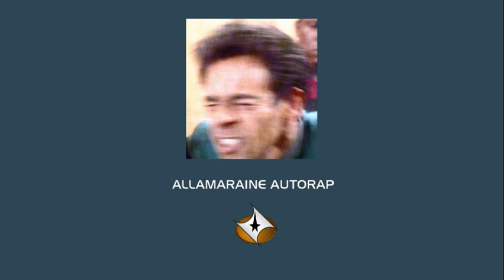Allamaraine Autorap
"C'Mon, just say the rhyme!"

On this upload date, 25 years ago, "Move Along Home", the best episode of DS9, if not the entire Star Trek franchise, aired, and in honor of the best scene of the best episode ever, I made an autorap out of it and turned into a SICK BEAT!

Autorap track used:
"The Chef" by Midi Mafia

Dedicated to the long lost Autorap "Watermelon Dong", which also used "The Chef".

I made a few tweaks to the autorap. Feel free to add upon what was made here. If you do, let me know so I can hear it, too!

Allamaraine
Count to Four
Allamaraine
Then three more
Allamaraine
If you can see
Allamaraine
You'll come with me!